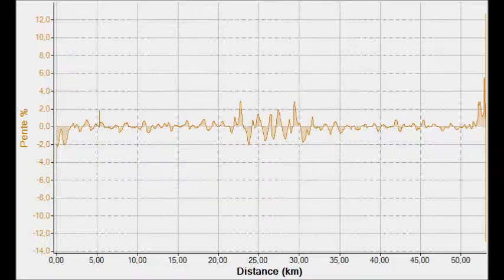Cyclo le 10. 08. 2013 Brem sur mer Bourgenay,Vendée 85 par Fanou 85